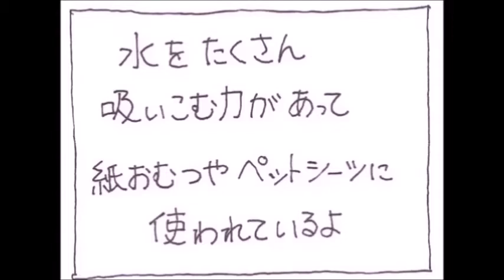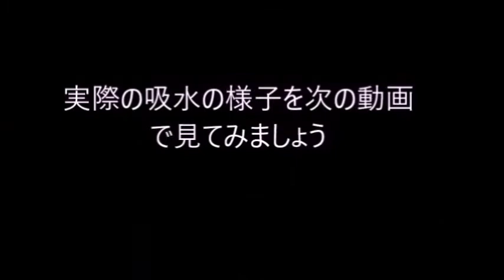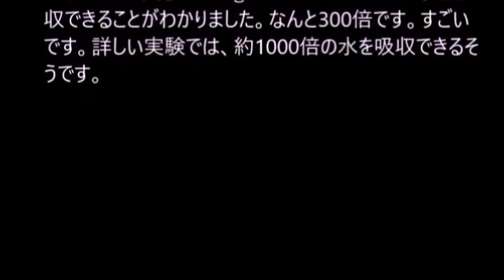【蒲郡市生命の海科学館】定例講座「紙おむつの秘密①～あさい先生救出編～」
あさい先生が大変！？あさい先生救出シリーズ第1弾です。
高吸水性ポリマーのひとつ「ポリアクリル酸ナトリウム」を使って、
吸水力の高さを見てみましょう！（当館で開催する定例講座の内容を動画にしたものです。）

蒲郡市生命の海科学館では、子供たちが楽しめるワークショップを開催しております。